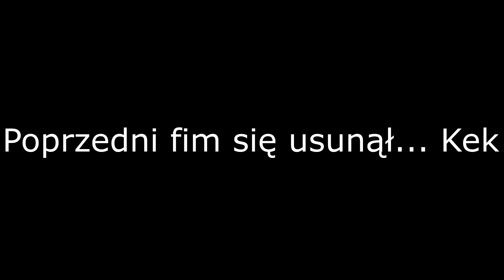Assassin’s Creed #16 tak na prawdę 17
Siemano wszystkim w serii z Assassin’s Creed.
Ta seria planowo będzie serią luźną, aby się wyczilować i pośmiać więc zapraszam do obejrzenia jej całej :)